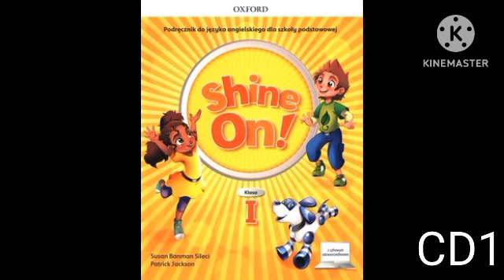Shine On! Klasa I CD1